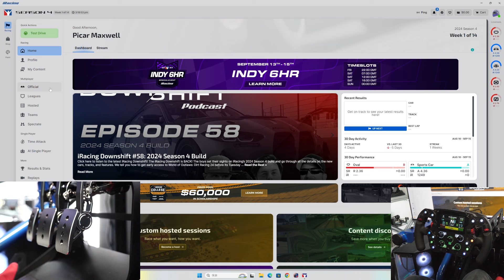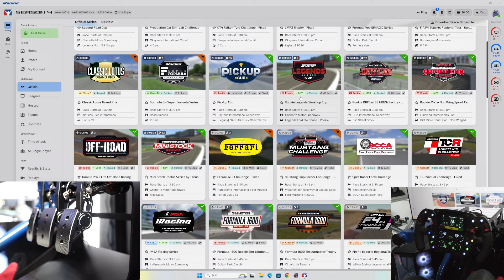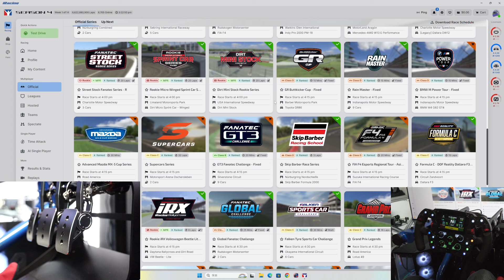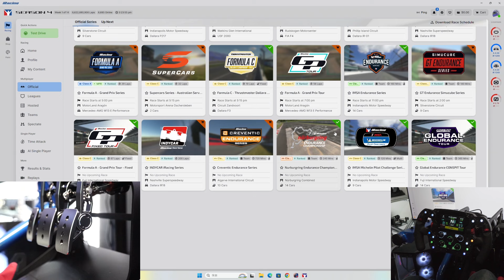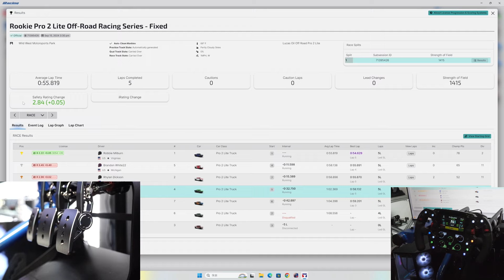【iRacing】esportの始め方！とは関係ないトラックのレースをしてしまったw【picar3】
最強ハンコン進化が凄い！6MT＋クラッチでヒールトーがほぼ実車！油圧ブレーキも最高！